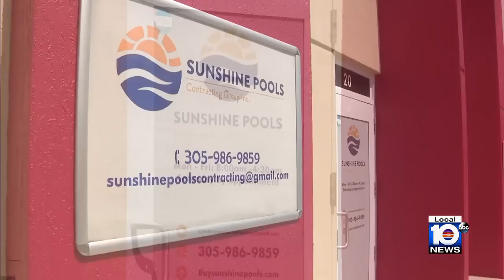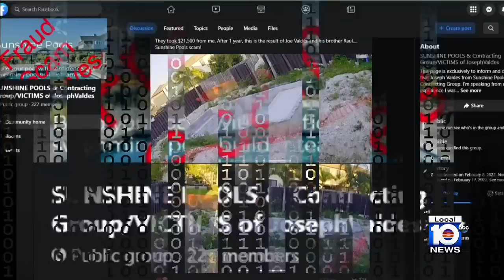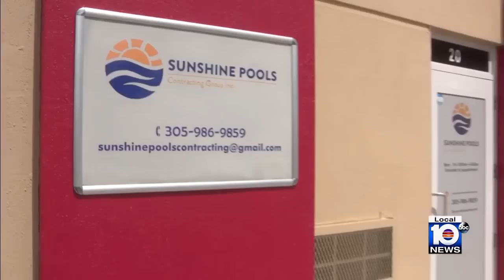Miami-Dade homeowner endures nightmare situation after hiring contractor to build backyard pool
Soraya Hernandez is just one of dozens of customers who claim they hired Joseph Valdez and Sunshine Pools & Contracting Group, only to be left with piles of dirt, holes, or unfinished pools.